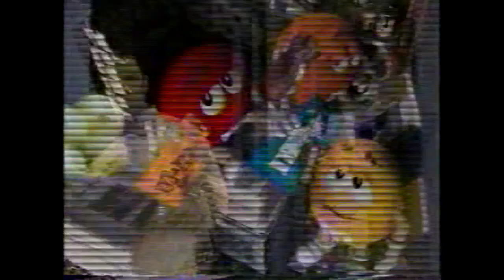M&M's Commercials Compilation | 2000s Nostalgia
Well in this nostalgic video here is a M&M’s Commercials Compilation. Hope you all enjoy the video, I know I sure did.